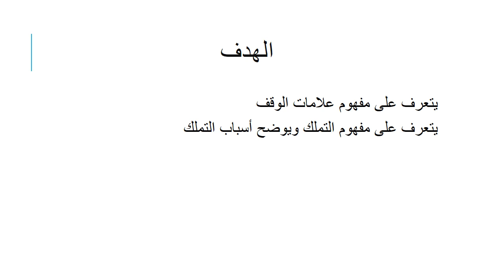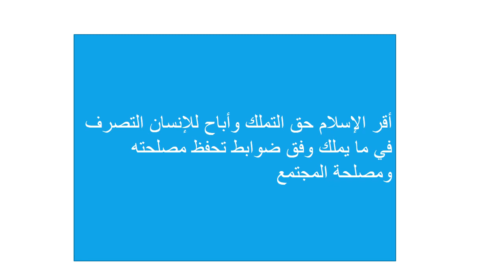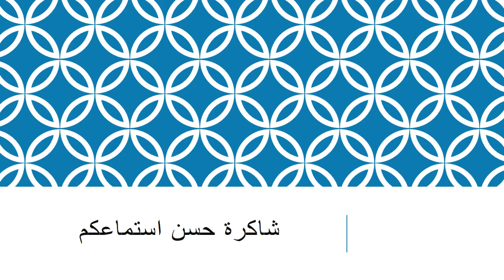الاسبوع الثالث التربية الإسلامية الصف العاشرـ المعلمة هيفاء السويطي